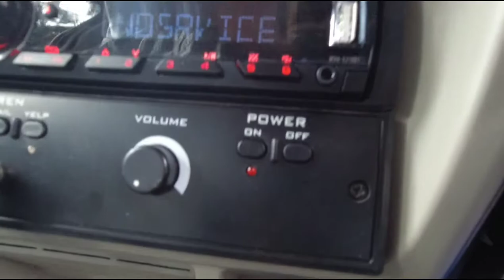New Bs 6 Eeco Ambulance